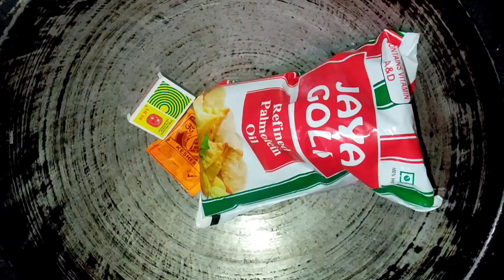bajji Making Video || Adai Malai Thiruttu Bajji || Jaguars alapparai